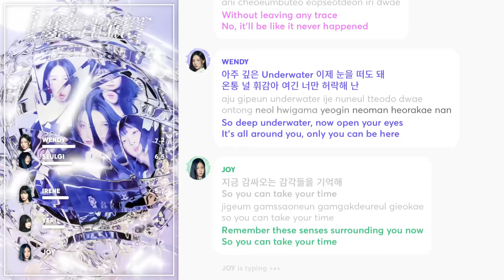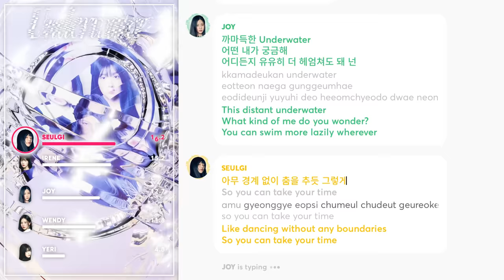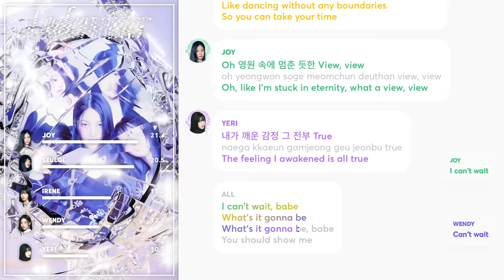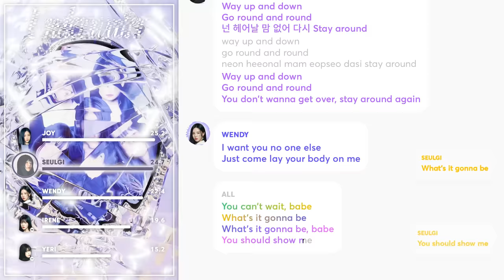Red Velvet - Underwater (Line Distribution + Lyrics Karaoke) PATREON REQUESTED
Requested by Patreon Supporter: veeu

Line Distribution/Karaoke/Color Coded Lyrics Eng/Rom/Han/가사: Red Velvet - Underwater

Translation: Sohyun@random_k, please don't use this translation for any lyrics/line distribution videos or lyrics websites, but you can use it for other purposes with proper credits.